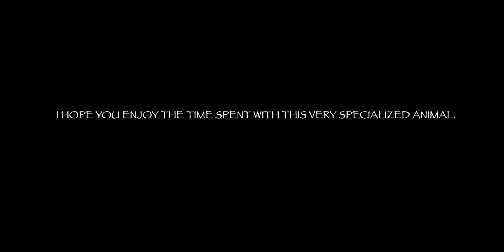White Speckled Rattlesnake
This amazing rattlesnake has evolved to look like the white granite rock in which it lives. This area is harsh, with day time temps reaching passed 100F on a regular basis in summer. Average rainfall is low and there are pools in the range full of small frogs. These pools also help the mountain support very large Desert Bighorn Sheep.